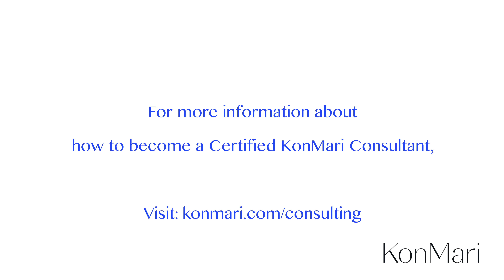Meet Eden | Eden Paul Certified KonMari Consultant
Eden Paul owns her own business as a Certified KonMari Consultant and shares pro tips about getting more organized.